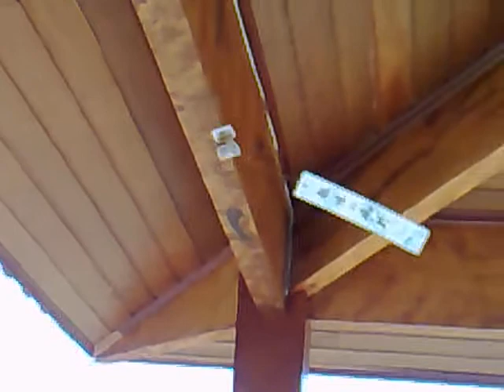furin, som do vento, sinos de vento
som do vento...